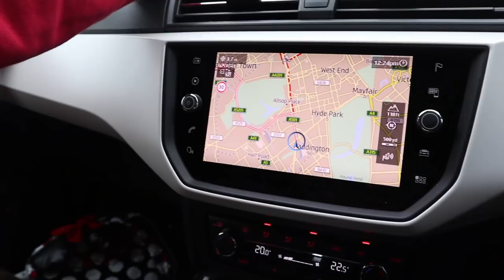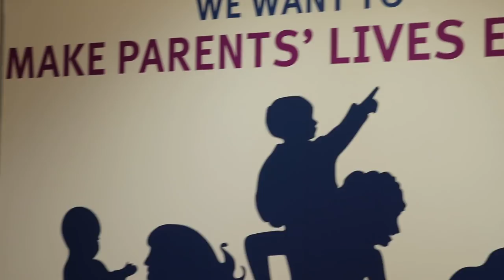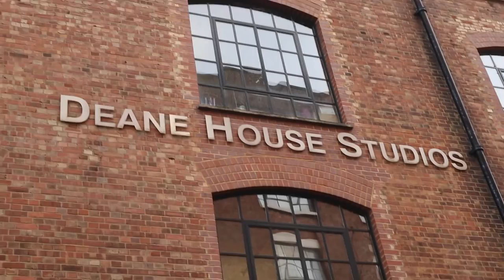♿️DAY IN THE LIFE, WHEELCHAIR VLOG | BEHIND THE SCENES WITH MUMSNET [CC]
♿️DAY IN THE LIFE, WHEELCHAIR VLOG. FOLLOW ME AROUND AS WE TRAVEL UP TO LONDON TO SHOOT WITH MUMSNET HQ. WE FILMED SOME DISABLED PARENTING VIDEOS WITH THEM. I WAS ALSO REALLY IMPRESSED WITH HOW ACCOMMODATING THE TEAM WERE AT MUMSNET, AND HOW ACCESSIBLE THE BUILDING WAS, SO COME A WATCH OUR BEHIND THE SCNES VLOG.

•this video is just how I do it. there may be other ways which work for you. I cannot accept any responsibility for the actions you take after watching this video. You should always speak to a trained certified, medical professional first before undertaking any new activities. Or trying any new products.

••due to high volumes of similar requests, I am un able to share or promote any personal charity fund-raising.

FACEBOOK WEELSNOHEELS
SNAPCHAT GEM WHEELSNOHEELS

WHEELSNOHEELS@ YAHOO.COM
I DON’T USE MESSENGER ON YOUTUBE

*Motivational Speaking
*Collaborations
*Disability/Accessibility Advice
*Disability Awareness Training
*Filming and Producing
*Modeling